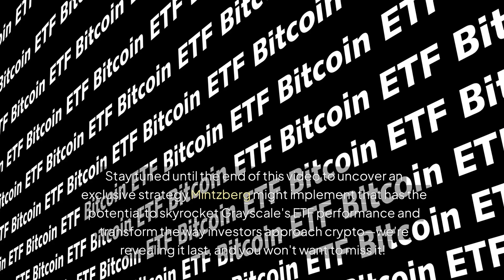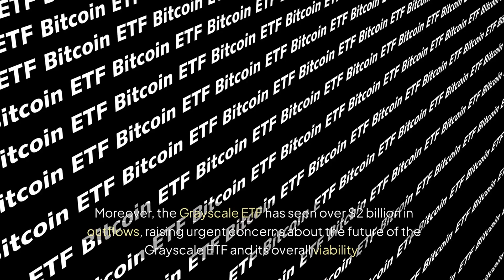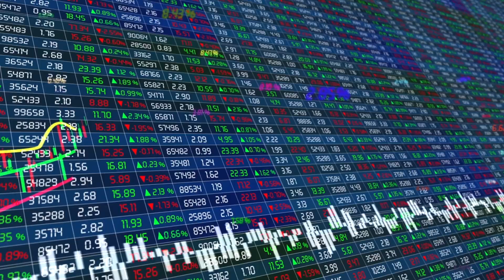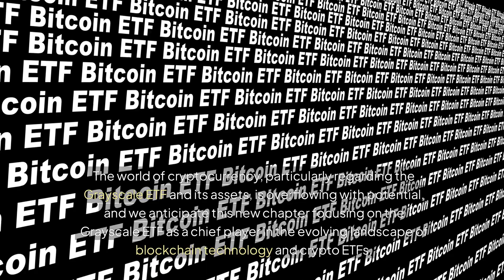Grayscale ETF: Unlocking Success in 2024 - Grayscale ETF's New Strategies with Peter Mintzberg!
In this video, we dive into Grayscale Investments' recent leadership change, with Peter Mintzberg stepping in as CEO after Michael Sonnenshein's departure. We analyze how Mintzberg's impressive background at firms like Goldman Sachs and BlackRock positions him to tackle Grayscale's challenges in the cryptocurrency market, particularly the struggles of their flagship Bitcoin Trust (GBTC). Despite recent outflows, there are signs of stabilization, especially with the Grayscale Ethereum ETF, which recently halted a streak of withdrawals. nnMintzberg’s strategic vision is crucial for reversing declining investor interest. We explore potential new products under his leadership, such as a spot Solana ETF and an XRP ETF, that could diversify Grayscale's portfolio and captivate crypto investors once again. The introduction of the MakerDAO Trust represents Grayscale's commitment to expanding its cryptocurrency offerings amid current market volatility.This video provides insights into the future trajectory of Grayscale Investments as cryptocurrency dynamics evolve. Can Mintzberg successfully address the outflow trends and regain investor confidence? We'll discuss the implications of his leadership on Grayscale’s strategy and the broader crypto landscape. Don't miss out on this critical analysis of how Grayscale under Peter Mintzberg could redefine success in 2024. Engage with us in the comments to share your thoughts and predictions!